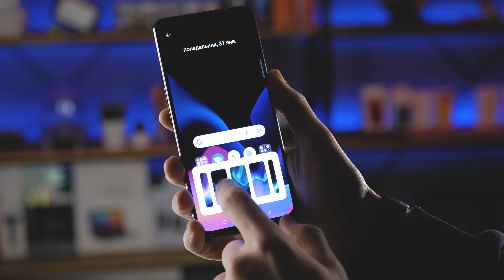Realme GT Master Edition за 1 МИНУТУ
gt master
gt master edition
gt master edition 256gb
gt master edition 6
gt master edition 8
gt master edition купить
gt master купить
realme 8 gt master
realme gt master
realme gt master 256gb
realme gt master 6
realme gt master edition
realme gt master edition 256gb
realme gt master edition 8
realme gt master edition купить
realme gt master купить
гт мастер
гт мастер эдишн
купить реалми гт мастер
реалми gt master
реалми гт мастер
реалми гт мастер эдишн
реалми гт мастер эдишн купить
смартфон gt master
смартфон gt master edition
смартфон realme gt master
смартфон realme gt master edition